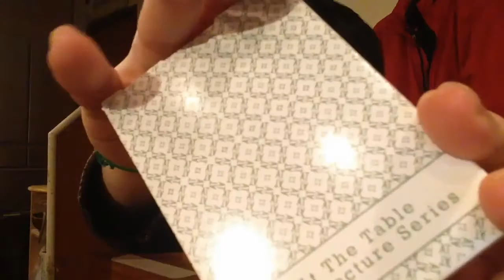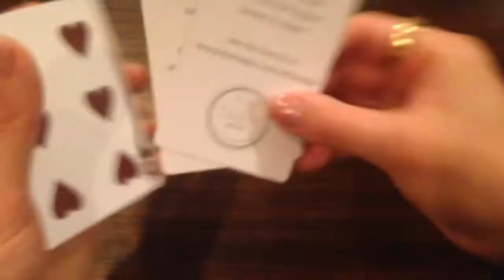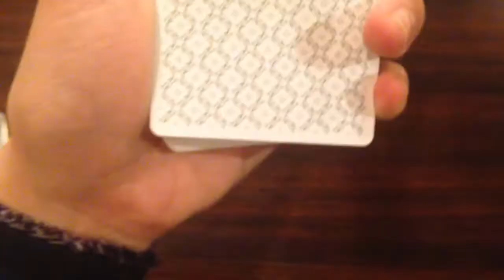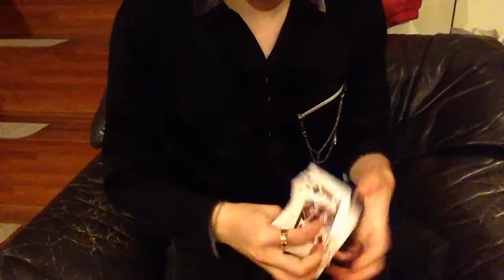#116 Deck Review At the table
今回は「At the table」です＾＾